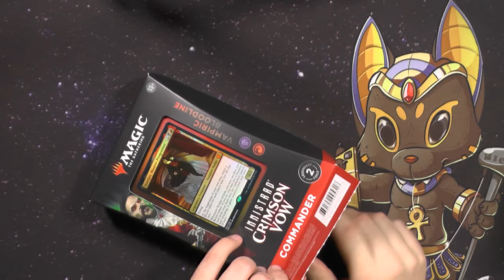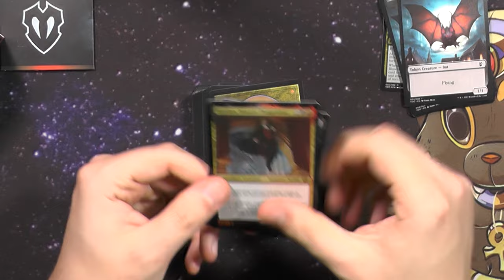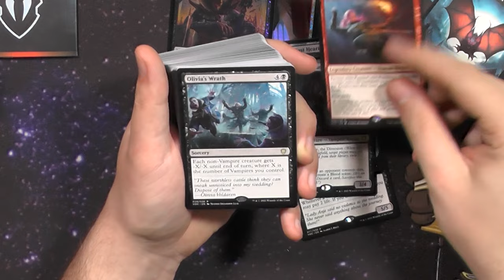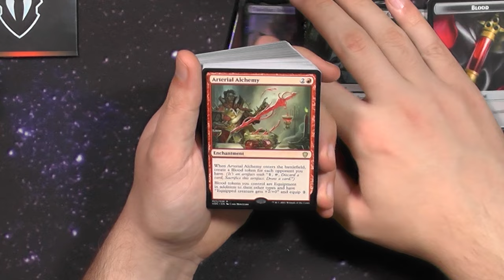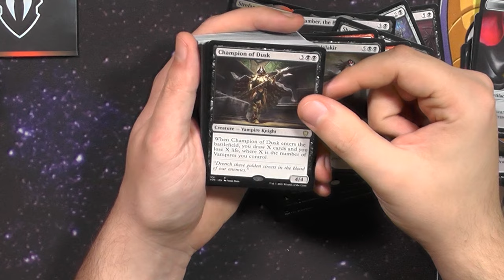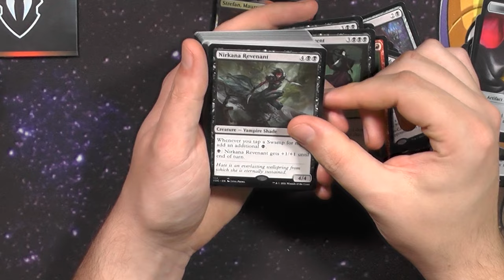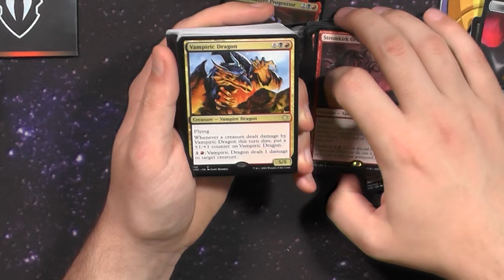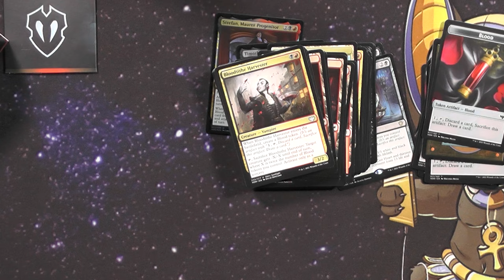Vampiric Bloodline Commander Deck Crimson Vow [Opening]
Heute das erste Opening in diesem Jahr.
Und ich bin euch noch ein Commanderdeck schuldig.
Dieses Schwarz Rote Vampir Commander Deck ist wirklich ein cooles Teil und wenn man sich anschaut was das alte Vampir Commander Deck kostet...vielleicht ein Grund es sich noch schnell zu holen oder?

Intro